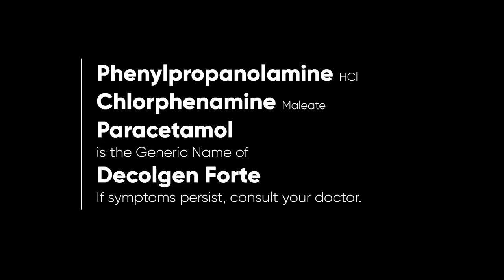Decolgen Forte Radio Ad 2023 22s (Cebuano Version)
Ito po ang Cebuano Version ng 2023 Radio Ad ng Decolgen Forte - Kahit itanong mo sa doktor! Unilab 'Yan!

DRPS Two 3374: Decolgen Forte Radio Ad 2023 22s (Cebuano Version)